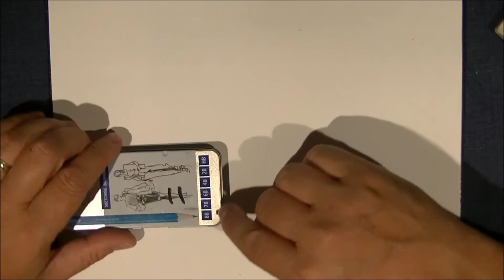Tutoriel sur le dessin #1 La nature morte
Voici la 1re vidéo tutoriel sur le dessin. Aujourd'hui quelques conseils pour apprendre a faire une nature morte.
Bon visionnement!